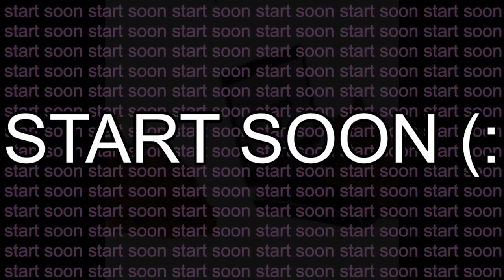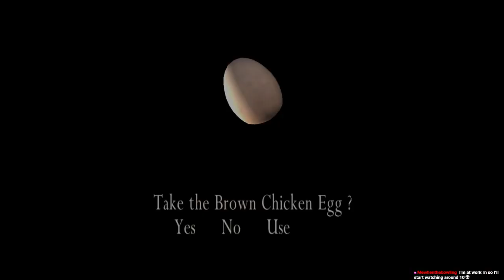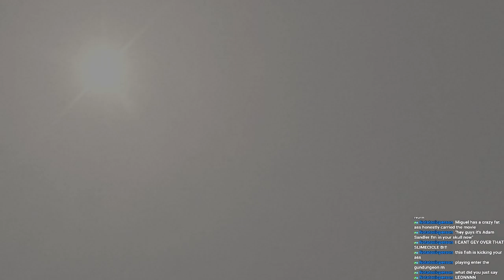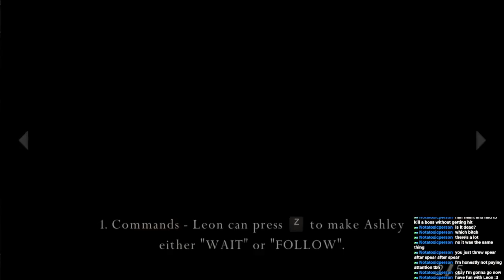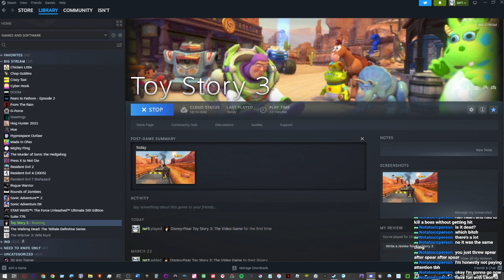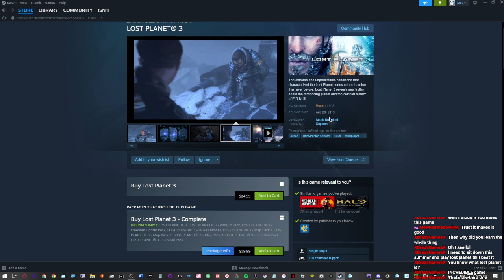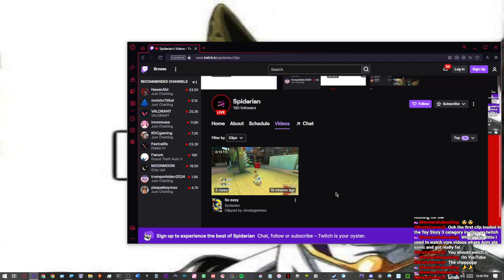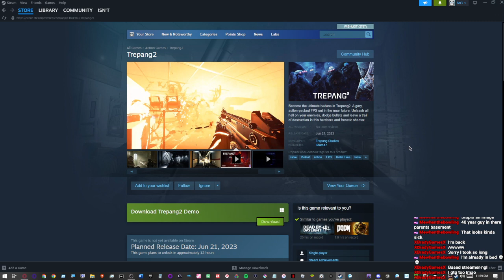LEON KENNY? Perfect man.